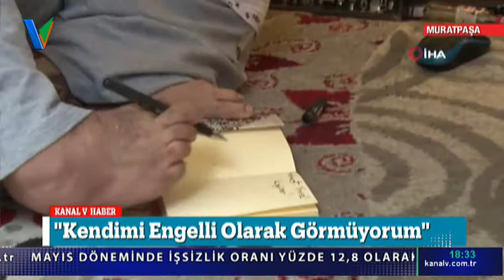Elleri Yok Ama Azmi Var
Antalya’da 25 yıldır esnaflık yapan ve doğuştan elleri bulunmayan 61 yaşındaki Mehmet Temel, yaptıklarıyla görenleri hayrete düşürüyor. Tarihi Kaleiçi girişinde yerli ve yabancı tatilcilere hediyelik eşya satan Temel, sabahları özel yapım arabasıyla iş yerine geliyor.